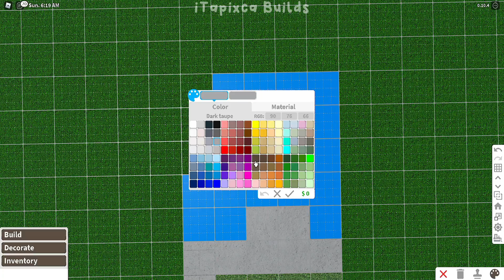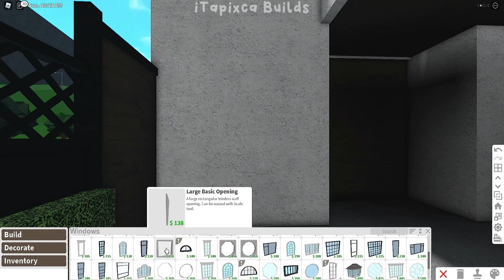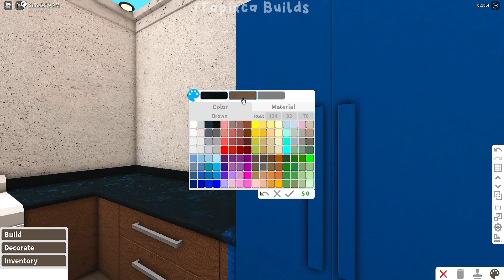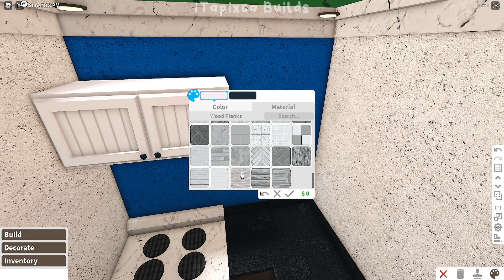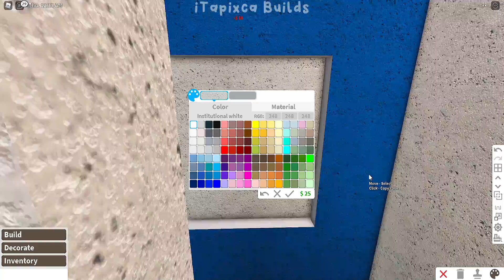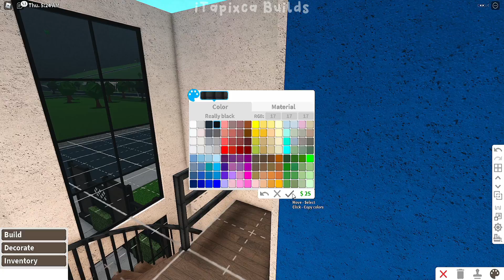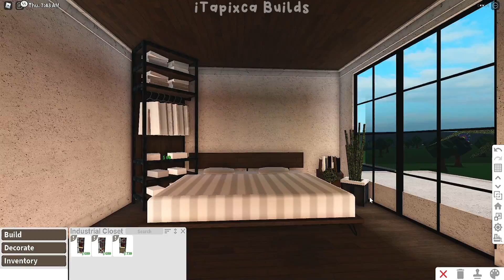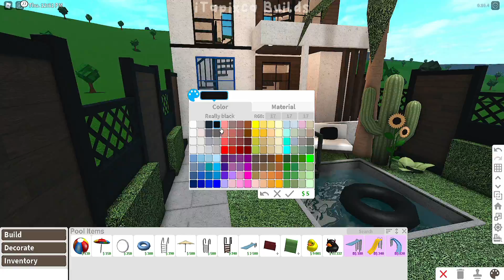Modern Two Story Starter House I Speedbuild and Tour - iTapixca Builds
- Hello Tropicals! ​​ପ(๑•ᴗ•๑)ଓ ♡
- Welcome Back To Another Bloxburg Build video!
❁ So Today I Made a Modern Two Story Starter House! ​📌

❁ Details About The House: ​📌

~ Frontyard
~ Dining Area
~ Kitchen
~ Bathroom
~ Laundry Area
~ Lounge Area
~ Bedroom Area

~ Cost: $ 33,549 (Remember that the cost from my build and to yours might vary if you didnt build the build exactly how i built it because sometimes i used the stamp tool to save up more money and if you're gonna change up some colors/textures/things/style/design ^^) ​📌
~ Bills: 201

❁ Total Building Time IRL: Around 40 minutes! ​📌

❁ Gamepasses Used: ​📌

~ Multiple Floors
~ Advanced Placing

❁ The Building Part is speed up 1.90x! 📌

❁ Other Concerns: ​📌

❁ How to slow down the video, cause it's too fast

I wouldn't highly want other people besides me to repost the videos I made but there are people who really want to post it so i just hope that they will atleast give credit.

~ No sadly due to limited time and for fairness for the others! ^^

❁ Do you want to collab??
~ Unfortunately im not collabing with other people right now.